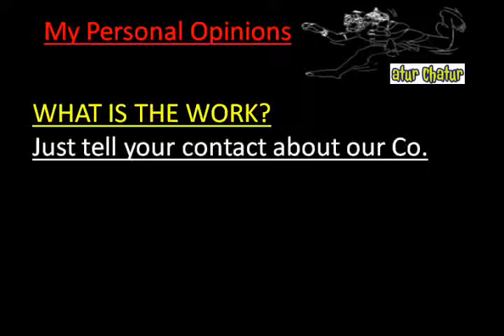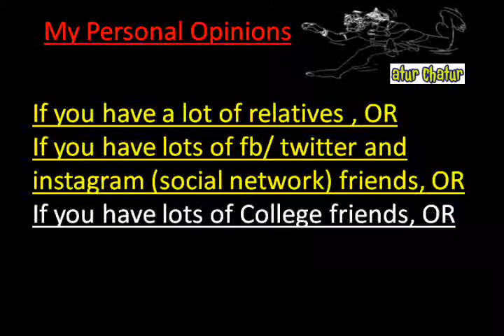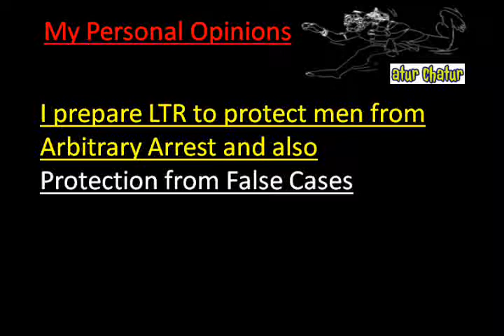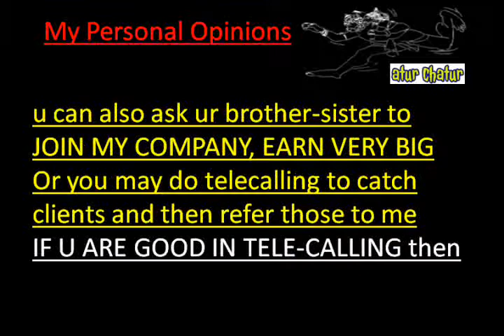मेरी कंपनी में काम करो और घर बैठे 10,000 महीना कमाओ Delhi Work from Home Job